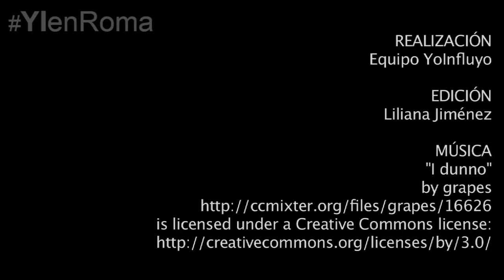Papa Francisco: “No se odia en nombre de Dios”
En el rezo del Ángelus de este domingo, el Papa Francisco, además de explicar el Evangelio del día, pidió el cese a la violencia en Medio Oriente.